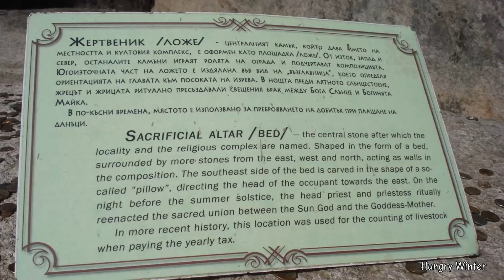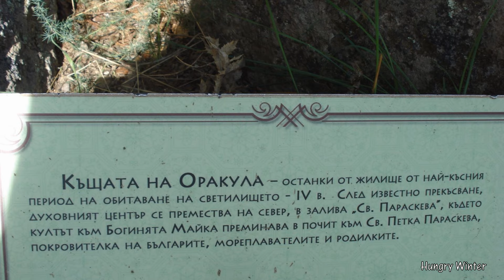Бегликташ - BEGLIK TASH, BULGARIA Prehistoric Thracian Rock Sanctuary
BeglikTash (Bulgaars: Беглик Таш, is een prehistorisch rotsheiligdom gelegen aan de zuidelijke Zwarte Zeekust van Bulgarije, een paar kilometer ten noorden van de stad Primorsko. Het werd hergebruikt door de Thracische stammen in de ijzertijd.
BeglikTash (Bulgarian: Беглик Таш,  is a prehistoric rock sanctuary situated on the southern Black Sea coast of Bulgaria, a few kilometers north of the city of Primorsko. It was re-used by the Thracian tribes in the Iron Age.
 Бегликташ е праисторическо скално светилище, разположено на южното Черноморие на България, на няколко километра северно от град Приморско. Използван е повторно от тракийските племена през желязната епоха